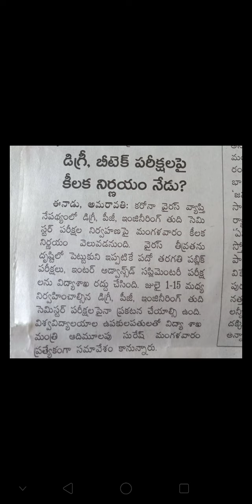Degree exams news in ap|btech and degree exams meeting in ap|btech and degree exams cancelled in Ap